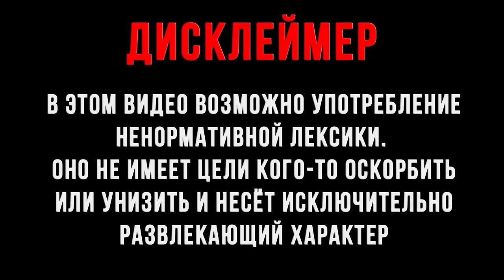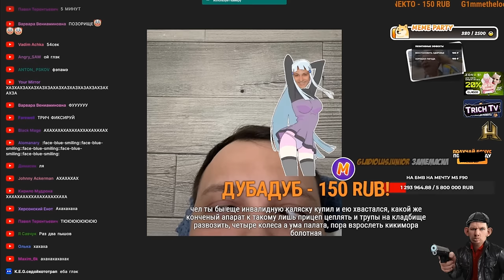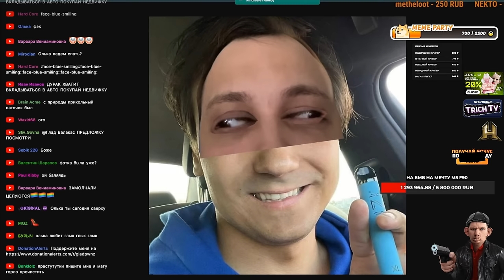Косой Пена за проигрыш в Майнкрафте I Новое фото Валакаса